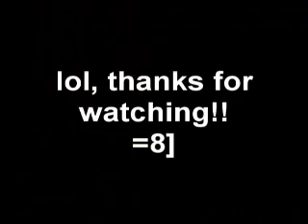NiNjA TrAiNiNg!!!!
MUTEDMIND PRESENTS NINJA TRAINING!!! Come check it out its funny and I had a ton of fun while making it. It took me about an hour and 1/2 to make it including editing (I'm not very good at editing atm lol but I'll improve..) Leave me some comments and some video responses :-)

My other content/social media!